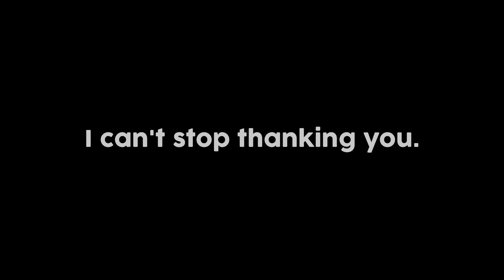Yuuta vs Sukuna, Part 2 | Sorcerer Battlegrounds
If you did, leave a comment or even like the video!